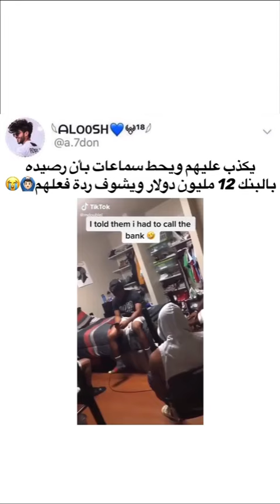مقلب في رصيدي 12 مليون دولار